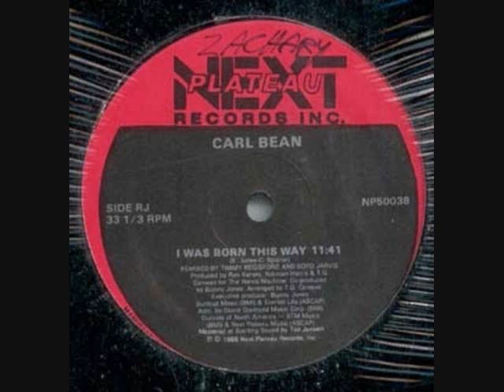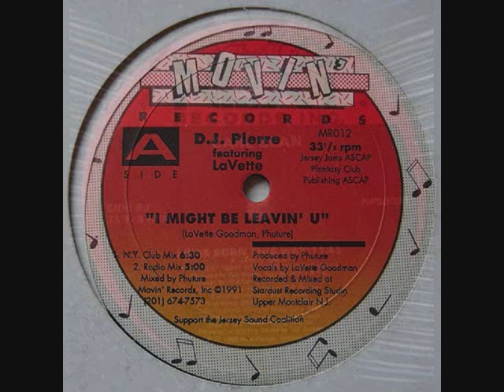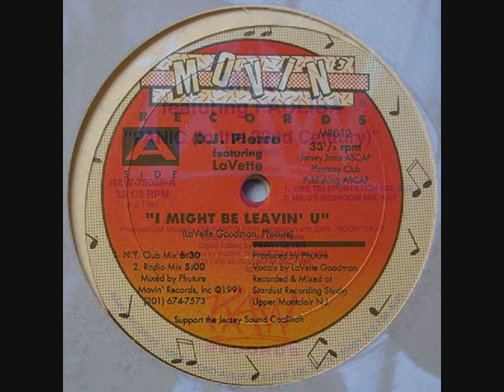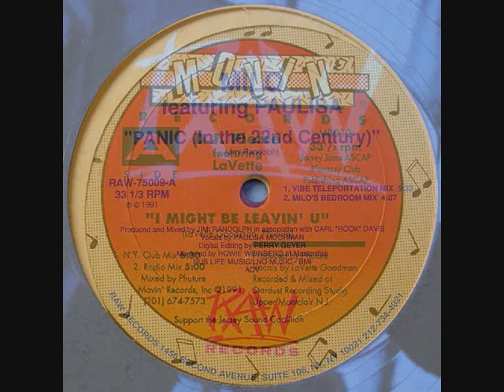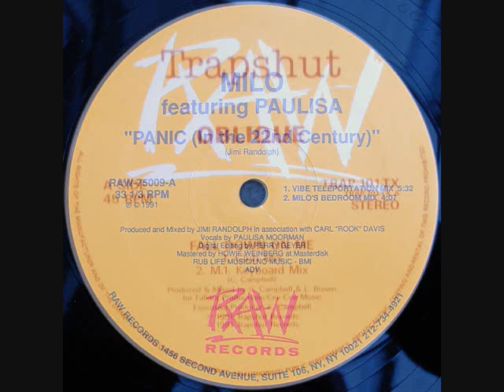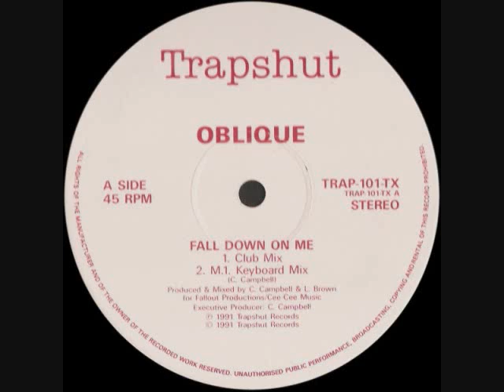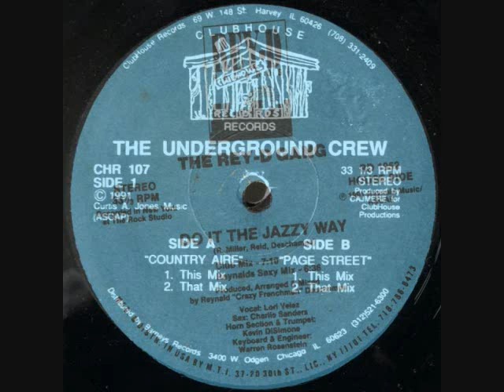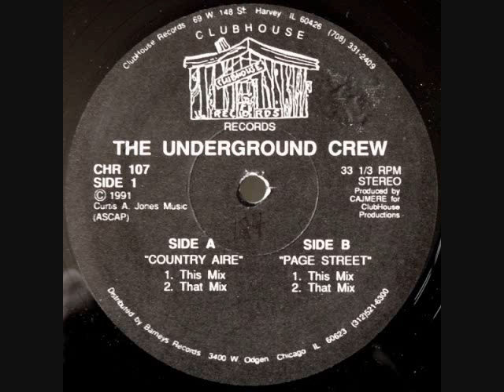Toru S. Classic House Set Vol.167 1991.08.18 ft.Carl Bean with Shep Pettibone & Bruce Forest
Tracks by Carl Bean with Bruce Forest & Shep Pettibone, Dj Pierre, Milo,
Oblique, The Rey-D Gang, The Underground Crew (Cajmere), M-Doc with
Steve Silk Hurley.